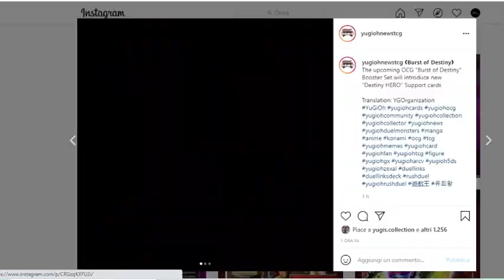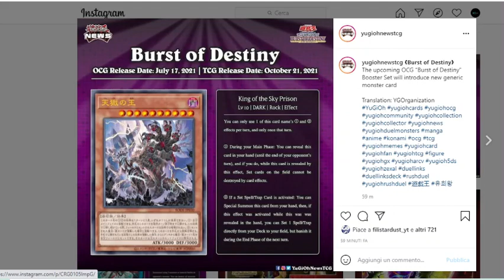UNO STRANO E IMPONENTE MOSTRO, UNA GRANDISSIMA CARTA MEK, NUOVI DESTINY HERO! YUGIOH